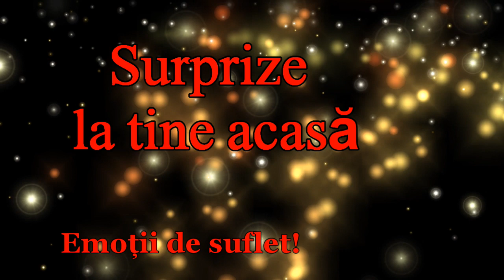Surprize la tine acasă,sat.Ustia,rn.Glodeni.Cu drag pentru scumpa profesoară.